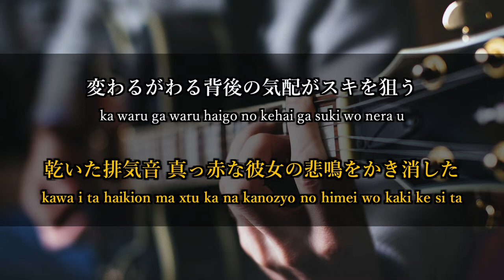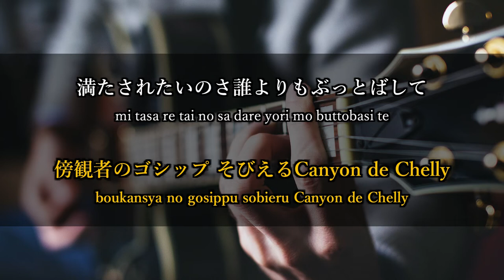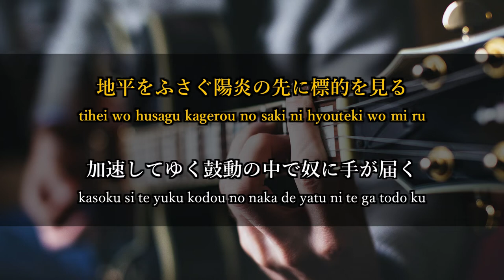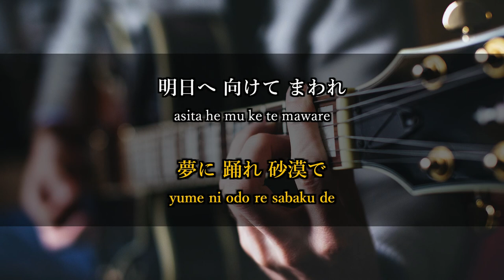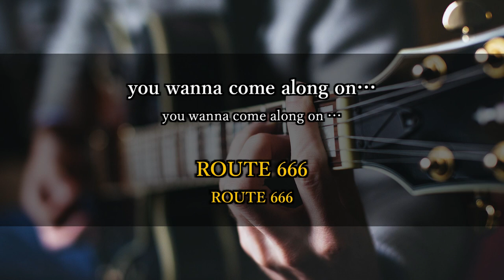ROUTE 666 - L'Arc~en~Ciel / Guitarless Backing Track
English lyrics are written using translation software.